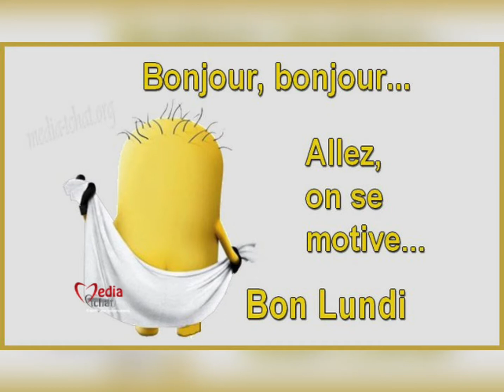bon lundi ... pour moi ce midi c est profiter d 1h avec ma BouBou 🥰